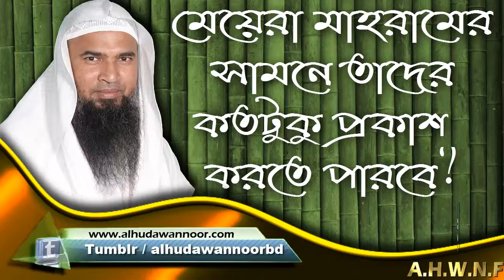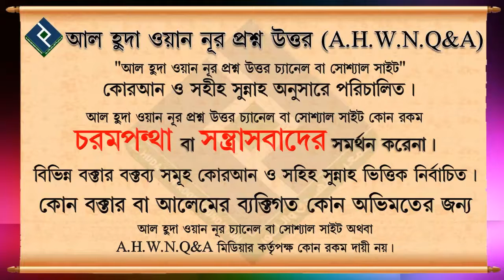মেয়েরা মাহরামের সামনে তাদের কতটুকু প্রকাশ করতে পারবে ᴴᴰ┇শাইখ কা‌সেম বিন আব্বাস মাদানী